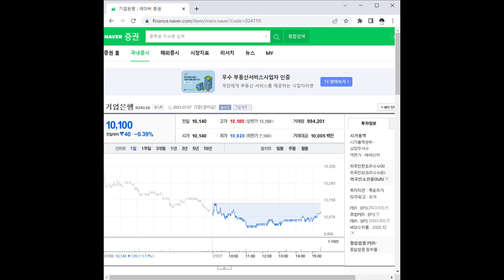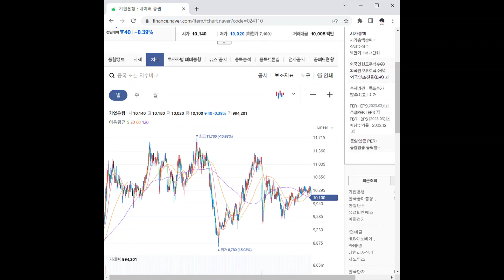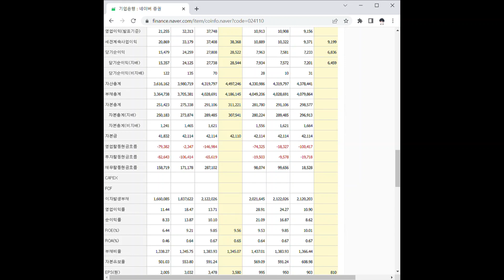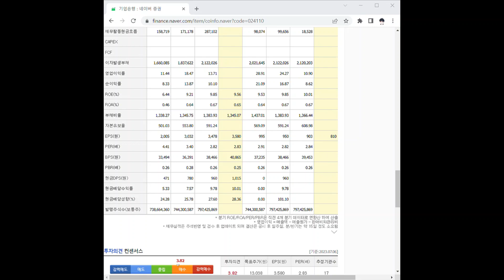024110기업은행 주가 전망 및 차트 분석